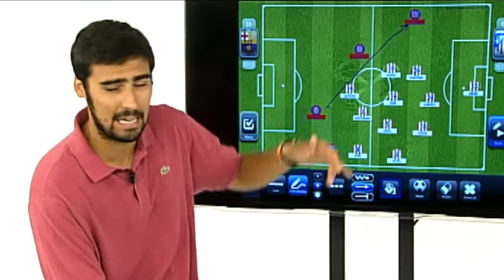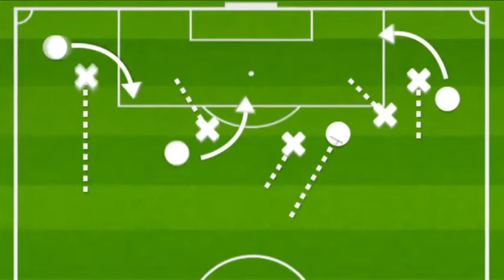El análisis del rival del Barça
MD analiza al Atlético de Madrid, rival del Barça